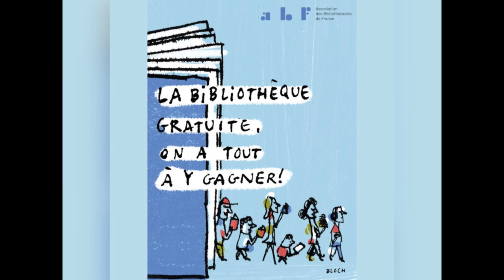Gratuité en bibliothèque - Agglomération du Beauvaisis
Entretien avec Antoine Salitot, vice-Président de l'Agglomération du Beauvaisis en charge des équipements culturels